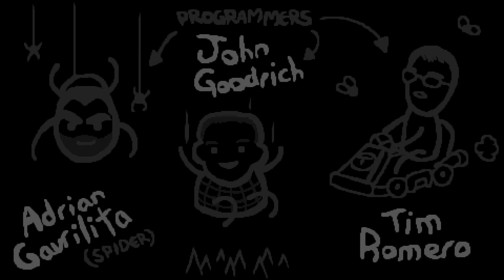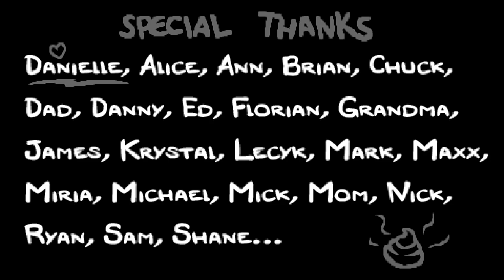The Binding of Isaac: Rebirth | RUN #14 | Compañeros de viaje | Final 7 | Comentado en español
Este es un run (una partida) del juego "The Binding of Isaac: Rebirth". El final 7 del juego :-)